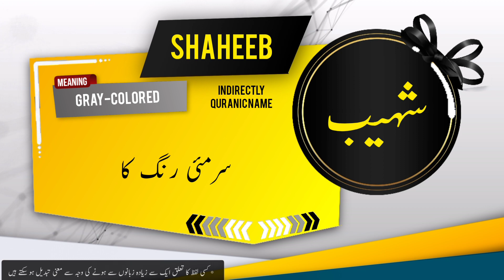SHAHEEB Name Meaning In Urdu | Islamic Baby Boy Name | Ali-Bhai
Assalamualaikum

In this video you will find most authentic urdu meaning of Islamic Muslim Name SHAHEEB with details like "Origin of SHAHEEB name" , "Gender Of SHAHEEB Name" , " Religion Of SHAHEEB Name".

if you have questions about Muslim baby's names like "SHAHEEB ya kisi our name ka matlab kya" . "SHAHEEB ya kisi our name k meaning ya mane kiya hain", "SHAHEEB ya kisi our naam kis zuban ya language se hai" , "kiya SHAHEEB ya koi our naam Muslim name Hai ya none muslim name ha" , "Kiya SHAHEEB ya koi our naam male or Boy name hai ya Girl or larki ka naam hai" , " SHAHEEB ya koi our urdu naam urdu main kaise likhte hain" , " or if you have any other questions so you can ask in comments section.